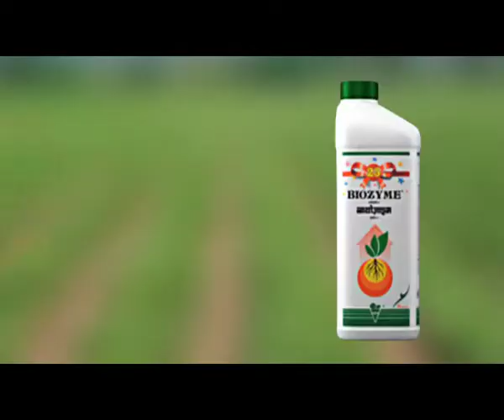Biozyme Sabse Pahale MARATHI